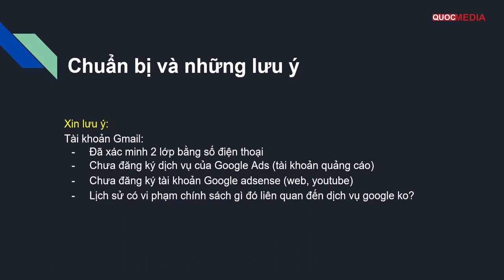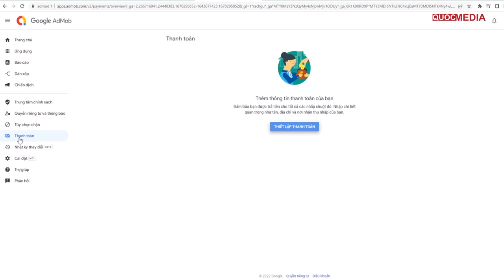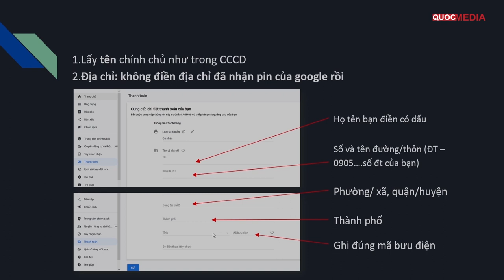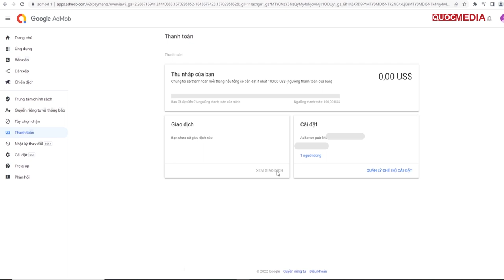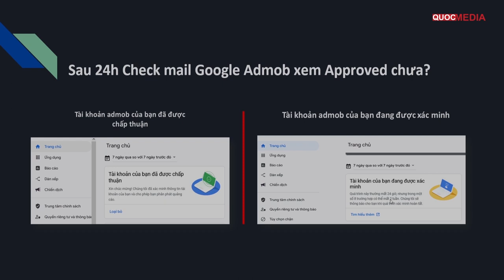Hướng dẫn Đăng ký tài khoản Google Admob - Kiếm Tiền Mobile App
► ĐĂNG KÝ GOOGLE ADMOB:
► KHOÁ COACHING 1 KÈM 1 RESKIN APP